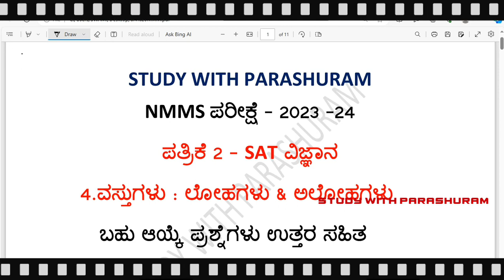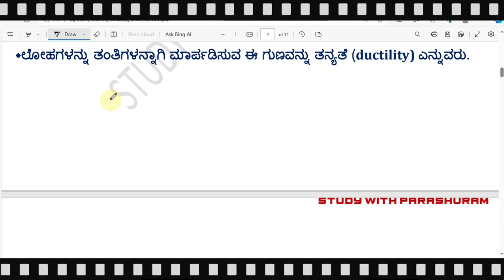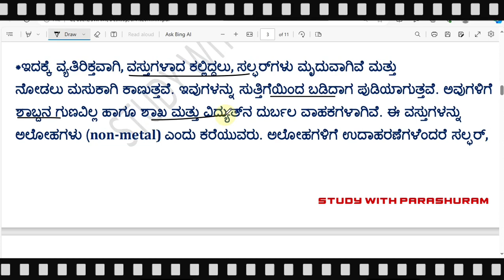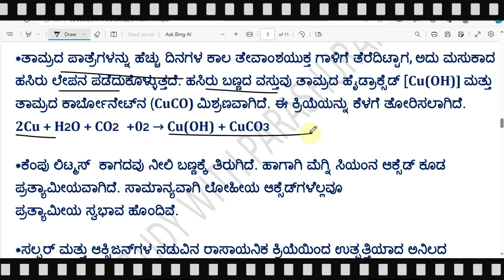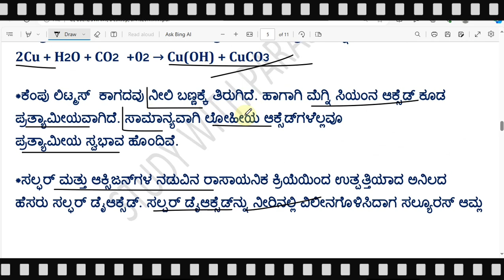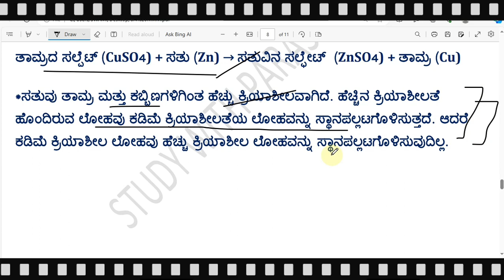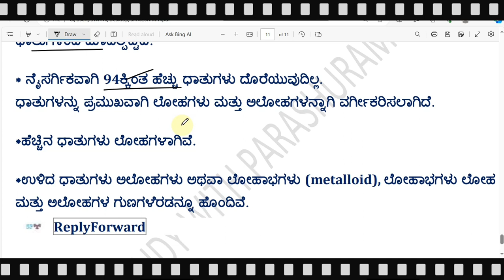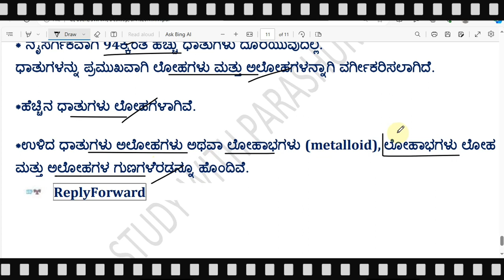4.Vastugalu : lohagalu mattu alohagalu ll 8th science ll mcq